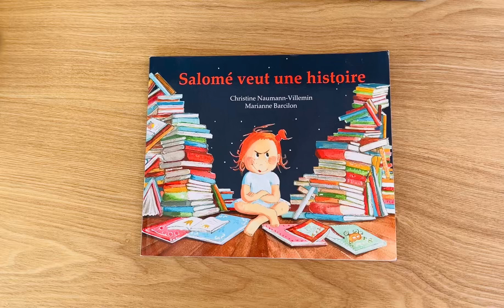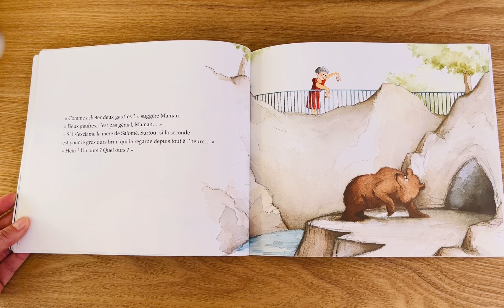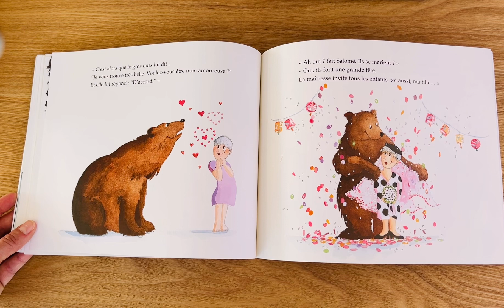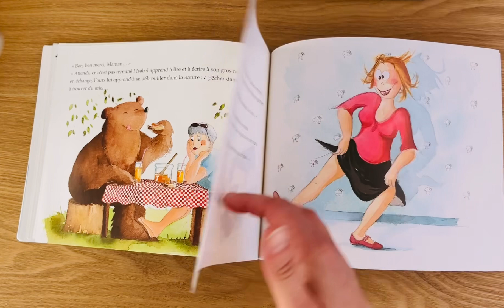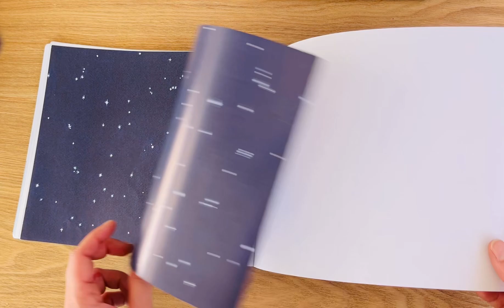Salomé veut une histoire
De Christine Naumann-Villemin et Marianne Barcilon